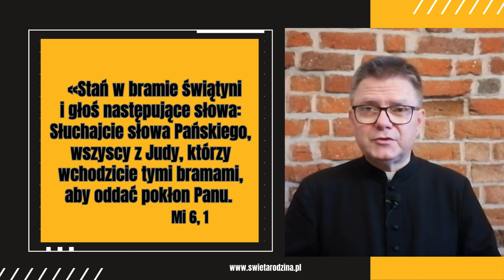Brama do nowego życia